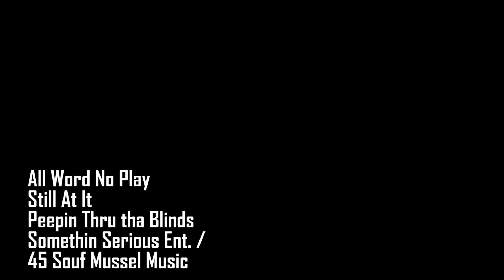Word - Still At It (OFFICIAL VIDEO)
ALL WORD NO PLAY NEW VIDEO "STILL AT IT" OFF THE UP COMING MIXTAPE "PEEPIN THRU THE BLINDS"